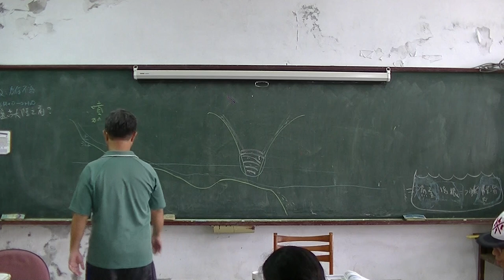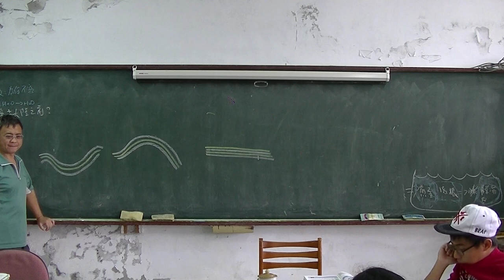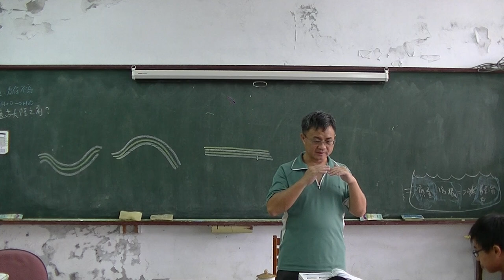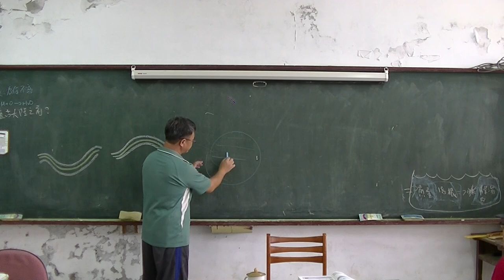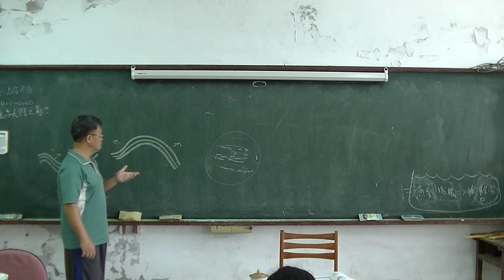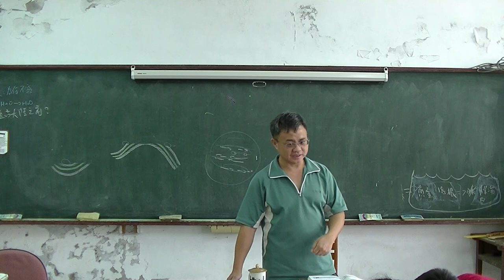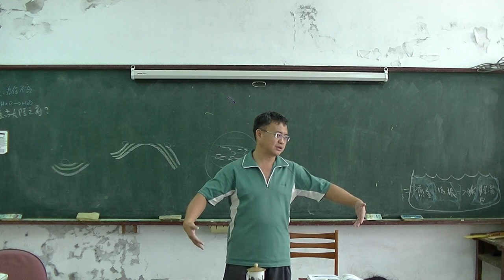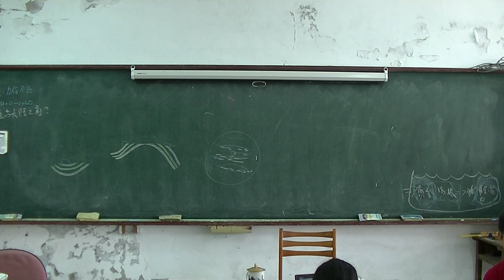高中地科 內營力